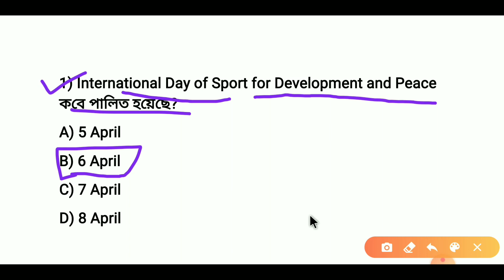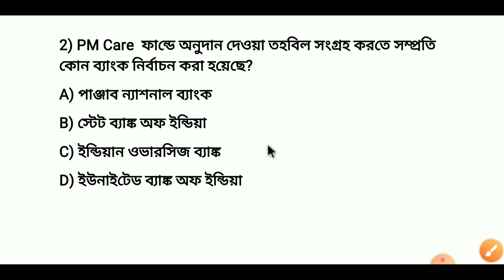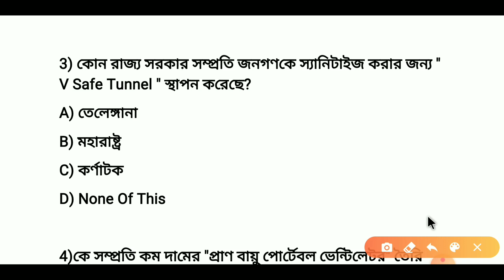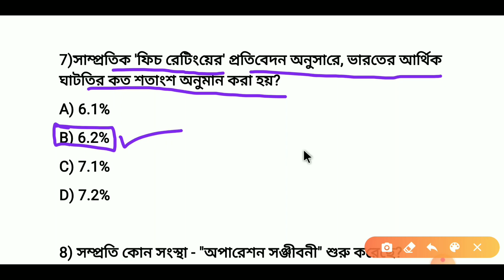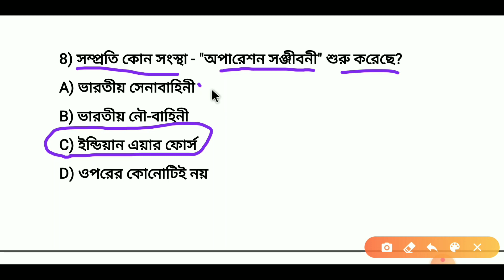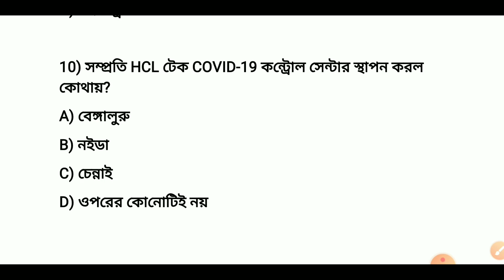কারেন্ট অ্যাফেয়ার্স 2020 #09 ||Daily current affairs 08/04/2020 || current affairs today